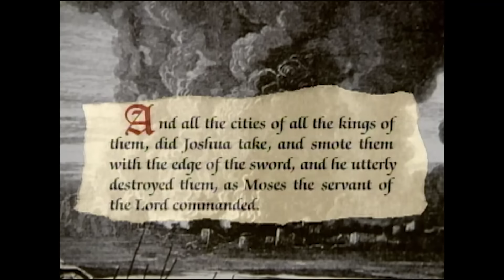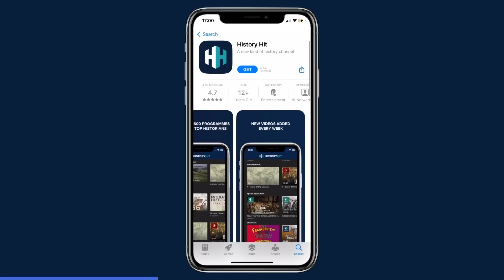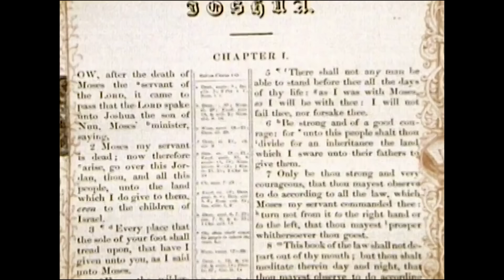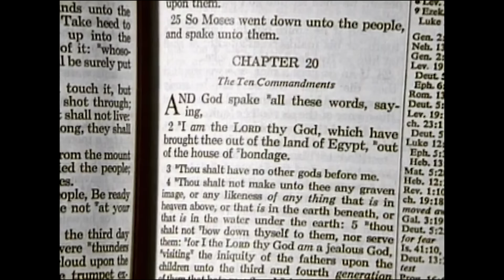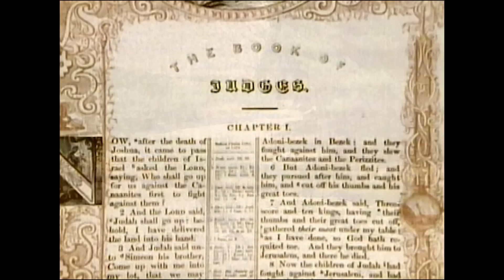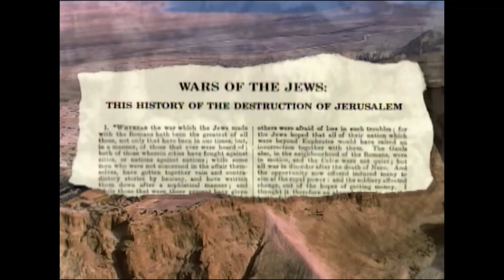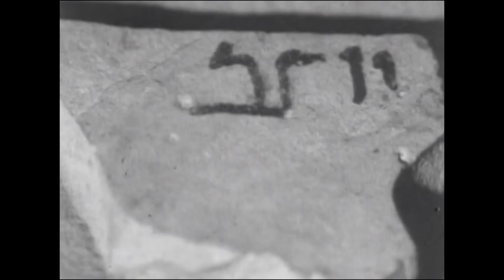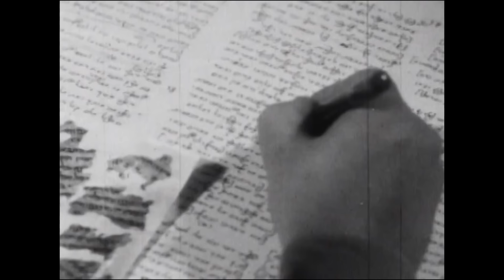The Buried War Torn World Of The Ancient Holy Land | Archaeology | Odyssey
The Holy Land, modern-day Israel, has been at the centre of conflicts for millennia. Join a crack team of archaeologists as they uncover some of these war-torn sites from the time of Jesus and beyond, including Jericho and the ancient fortress of Masada.

:european_castle: Discover the past on History Hit, with ad-free exclusive podcasts and documentaries released weekly and presented by world-renowned historians Dan Snow, Suzannah Lipscomb, Matt Lewis and more.